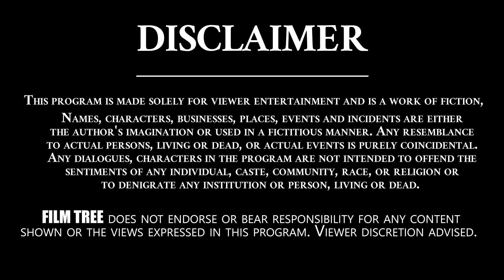He Said That He Will Return His Remuneration If Movie Was Flop | ANR | Katragadda Prasad | Film Tree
Katragadda Prasad Is Senior Most Producer. He Made Films In Multiple Languages Like Telugu, Tamil, Kannada And Hindi. He Is The Native Of Vijayawada. He Is Now Working As The President Of South Indian Film Chamber Of Commerce.

In This Interview, he discussed many problems that are facing by the producers in film industry. He told that no one is helping producers if they were in huge loss. He feels shame to share that some of the top producers were taking pensions of 5000 from chamber.